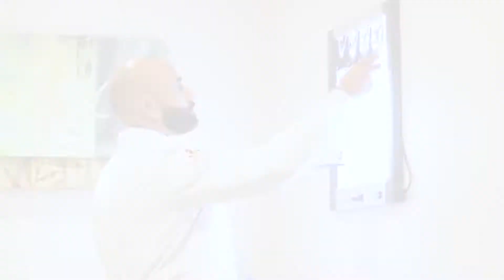ABDOMINAL, UMBILICAL AND INGUINAL HERNIA SPECIALIST AJIJIC, CHAPALA AND LAKESIDE AREA. DR HERNIA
DOCTOR HERNIA
QC DOCTORS
QUALITY CARE
AJIJIC CHAPALA